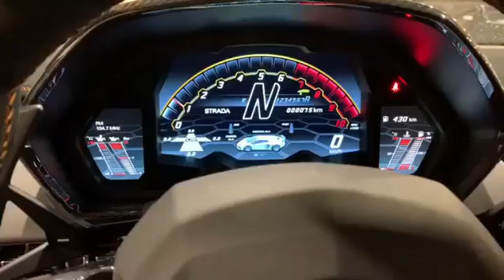hollmanninternational Bt UZUCoEUd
// LINKS

500 HP X5M Beats M3,Mclaren in the Rain at Mission Raceway!,
Chris Johnson, chrisjohnson, Chris Johnson YouTube channel